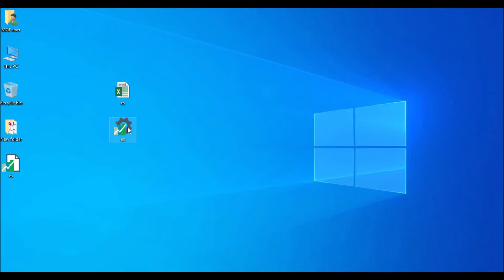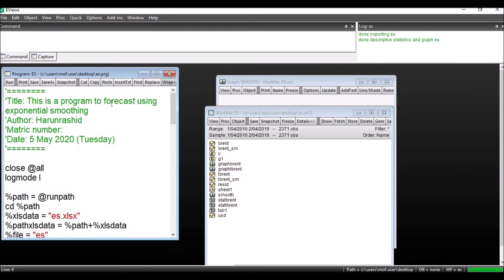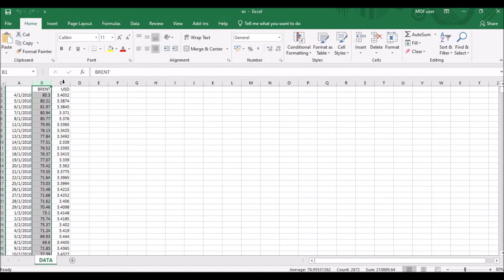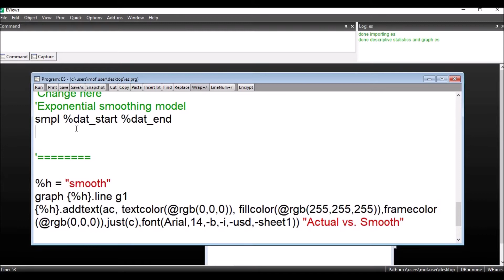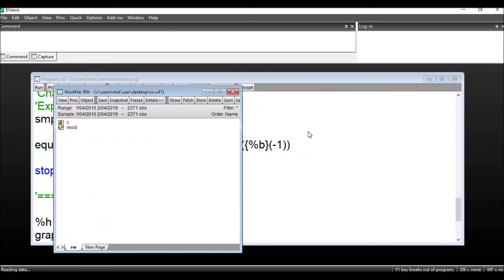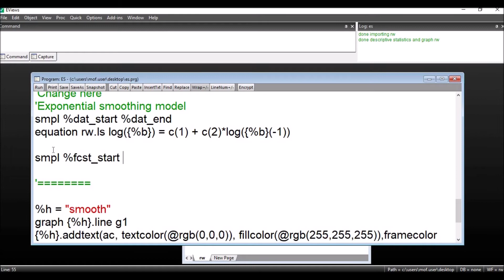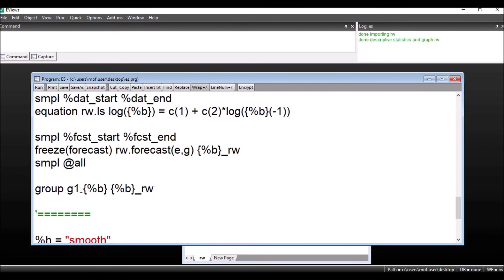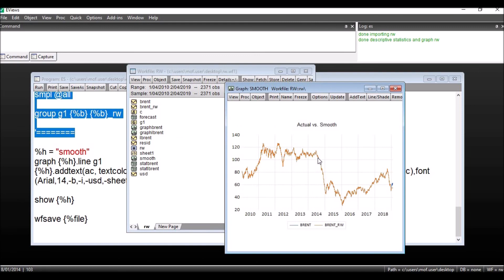Random Walk coding in Eviews 10/11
This is an easy tutorial on how to make random walk model in Eviews 10/11.

This full tutorial is made by a computational economist Mr.Harun, PTD at Ministry of Finance (MoF) with BSc. Physics (Solid State Physics) & MSc. Economics (Econometrics). Experienced in Economic Modeling JV with World Bank at Washington DC.

You can find everything related to software tutorial such as Adobe Illustrator, Adobe Photoshop, Eviews , Python, R, Julia, MATLAB, Stata, Gretl coding and SPSS, AMOS, J-MulTi Software. We'll show you guidelines step by step for each tutorial.